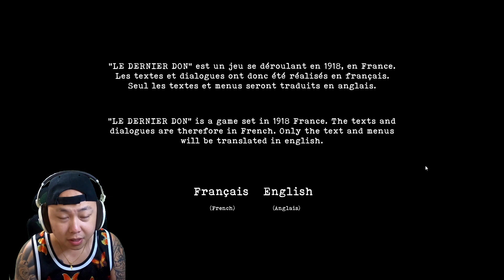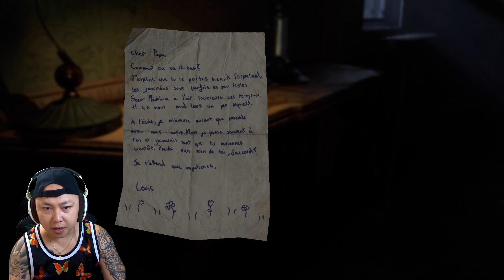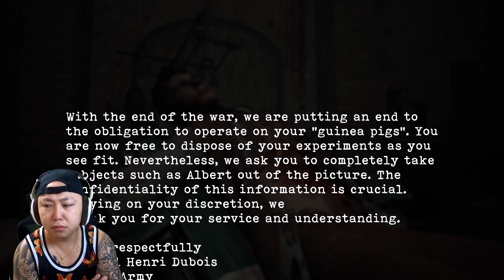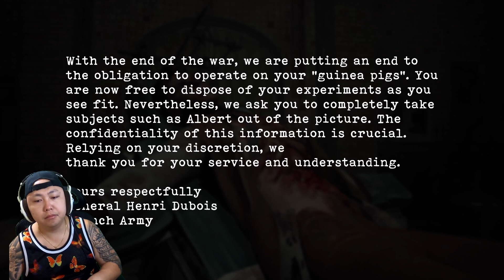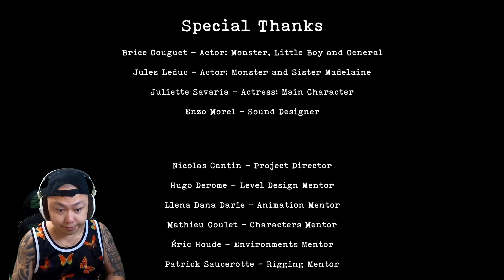RANDOM HORROR GAME Episode: 2 | Le Deneir Don (Indie Horror Game)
Short cute horror game we found on Steam

🐱‍🐉 CATCH ME SIPPIN BELOW 🐱‍🐉